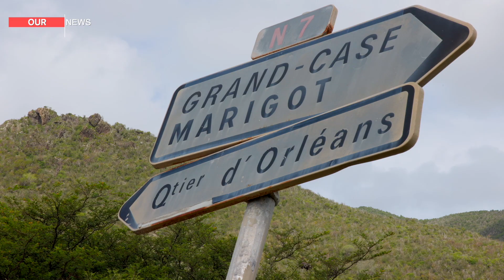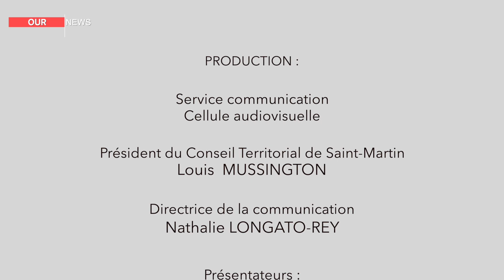OUR NEWS 20230728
This evening headlines :

Another step forward for Territorial Police as officers are trained in the handling and control of weapons.
La Police Territoriale se professionnalise.

Public lighting, renovation  begins in French Quarter.
Travaux de rénovation de l’éclairage public à quartier d’Orléans !

Support for student mobility.
Aide à la Mobilité des étudiants.